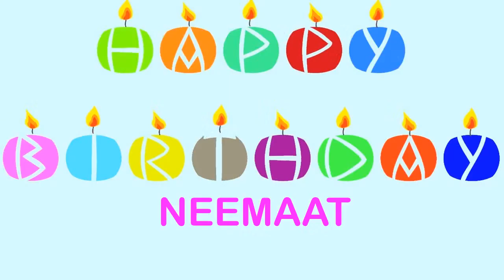Neemaat Wishes & Mensajes